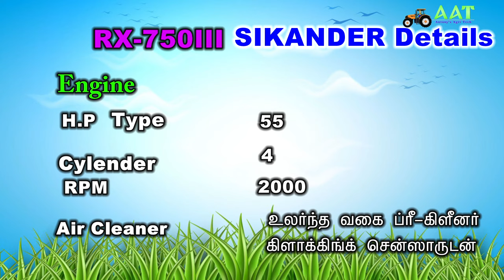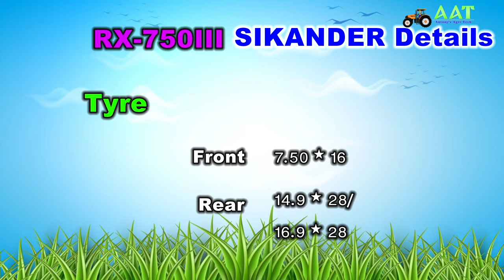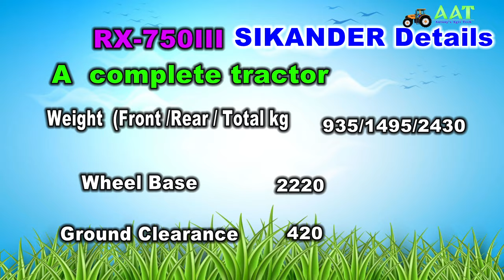Sonalika DI - 750 III --- English Product description & Leaflet working with Implements.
RX  750 III English Product description & Leaflet working with Implements.